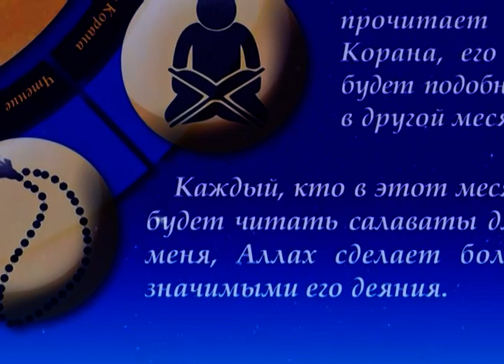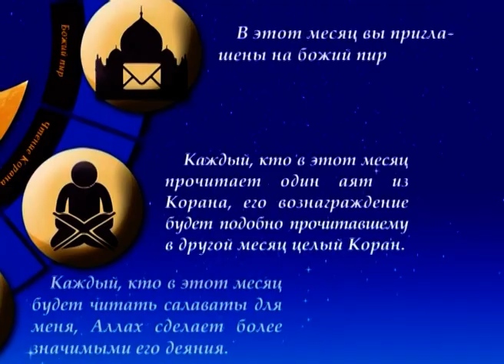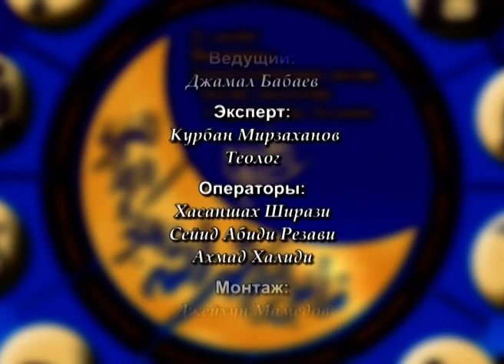Толкование шабановой проповеди Пророка (с). #13